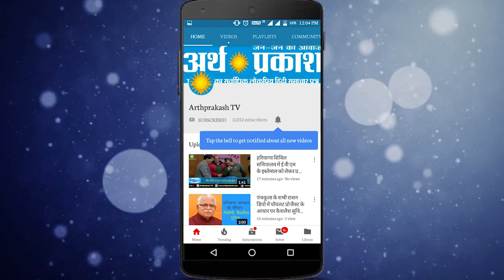BREAKING हरियाणा रोडवेज की चलती बस और सवारियों की साँसे अटकी खिड़की में, कौन जिम्मेदार देखें